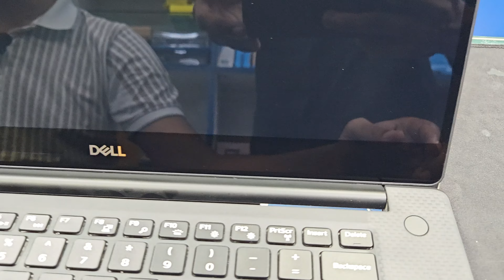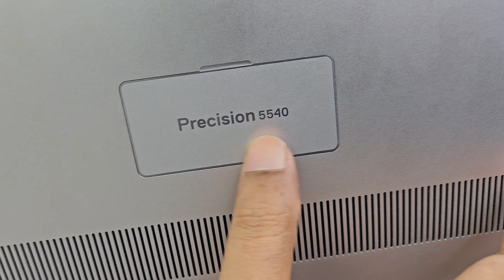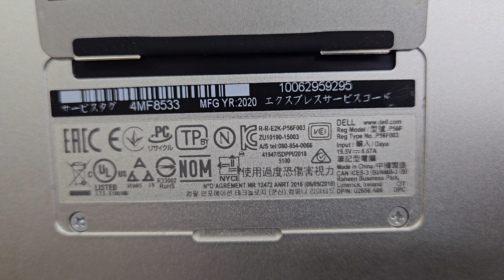Dell Precision 5540 Intel Core i7 9thgen 32GB Ram 512GB ssd 4K touch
🌍Address:🌍
🚀Computer Zone BD
🚀Shop # 936, Level # 9, Multiplan Center
🚀New Elephant Road, Dhaka 1205.